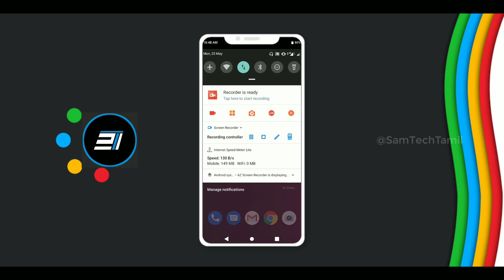Best Screen Recorder for Android + Internal Audio Record Without Root | Sam Tech Tamil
Hi Guys in this video on a Yor game play best screen recorder app. without root your mobile !!! plus internal audio record.

Music Credit For Creator